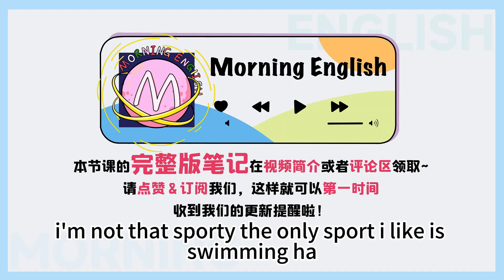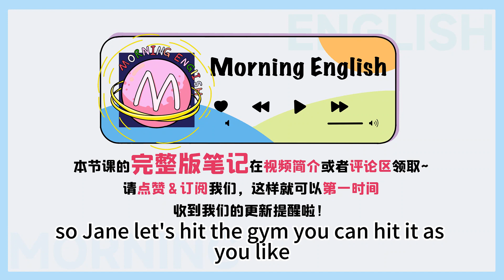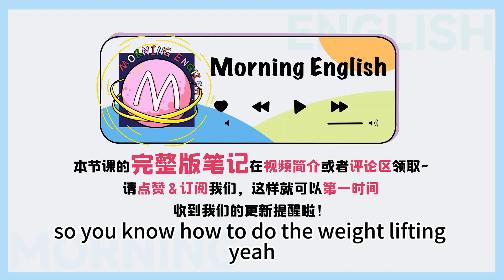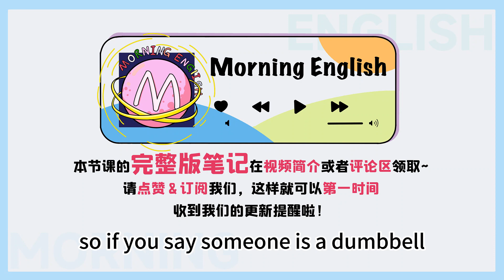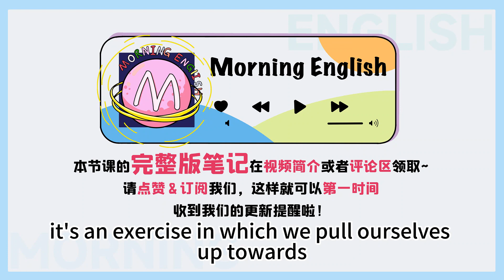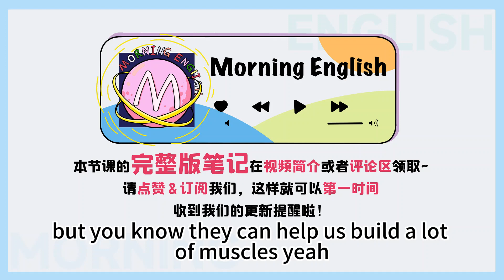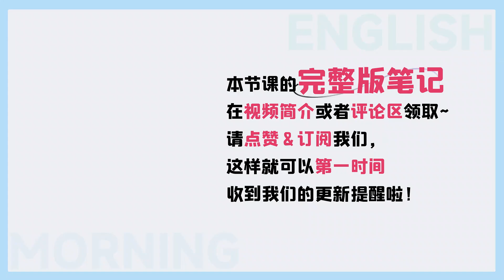「熱身」的英文可不是 warm your body！